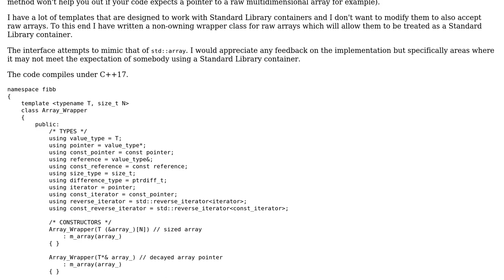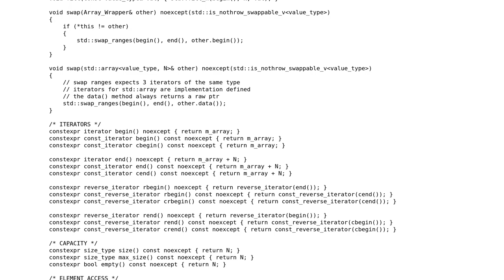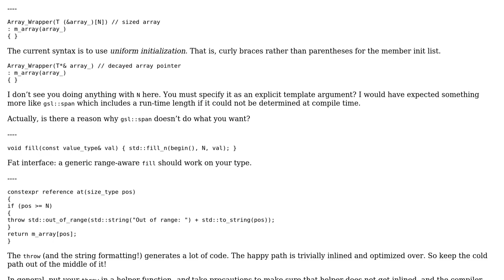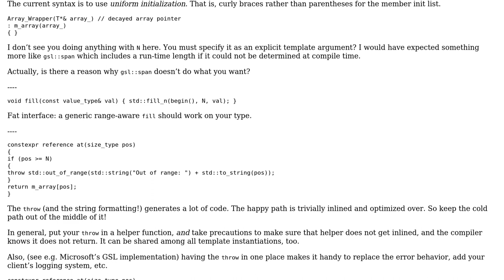Wrapper for a raw array so that it can be passed to templates expecting Standard Library containers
With thanks & praise to God, and with thanks to the many people who have made this project possible! | Content (except music & images) licensed under CC BY-SA | Music | Images & others | With thanks to user JDlugosz user hoffmale user Fibbs and the Stack Exchange Network Trademarks are property of their respective owners. You are responsible for your own actions.